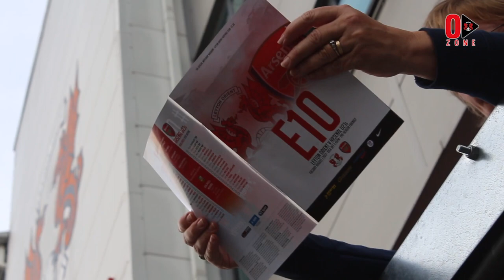A CLOSER LOOK: Leyton Orient v Arsenal U23s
Filmed by: Elliot Byrne & Kortney Hudson
Edited by: Elliot Byrne